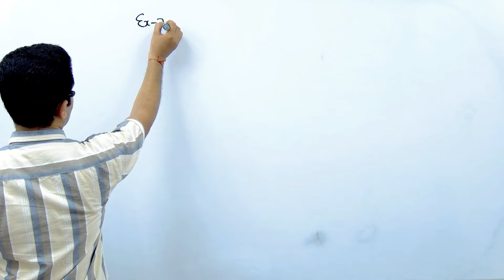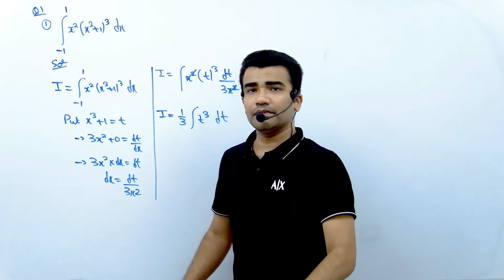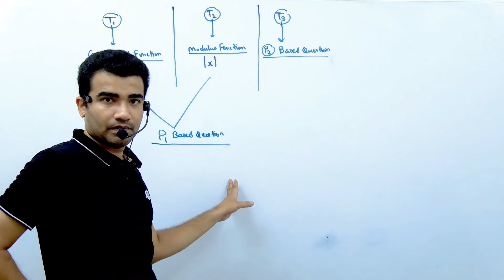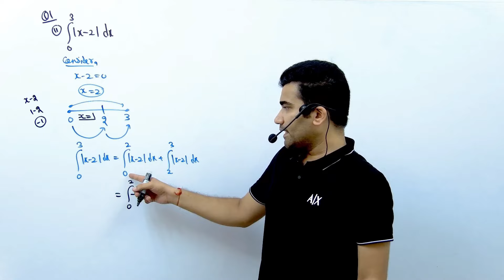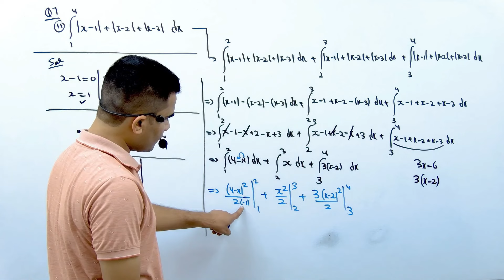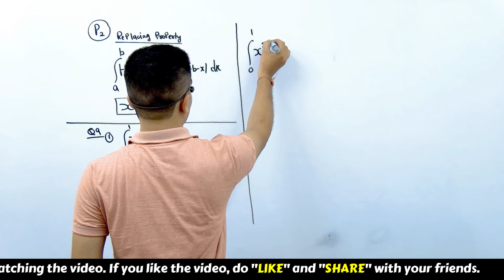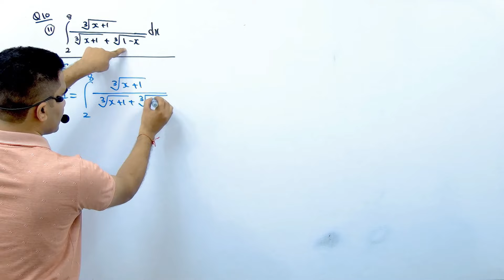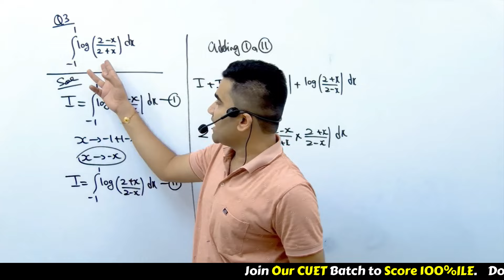Applied Maths | Properties of Definite Integration | Integration Class 12 Applied Mathematics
integration class 12 applied mathematics,
integration class 12 applied maths,
properties of definite integration applied maths,
applied maths properties of definite integration,
properties of definite integration gaur classes,
gaur classes integration,
gaur classes one shot integration,
gaur classes one shot series,
gaur classes applied mathematics,
properties of definite integration applied mathematics,
applied mathematics properties of definite integration,